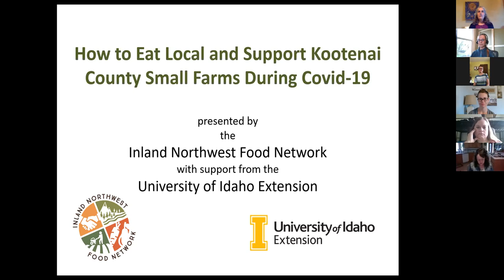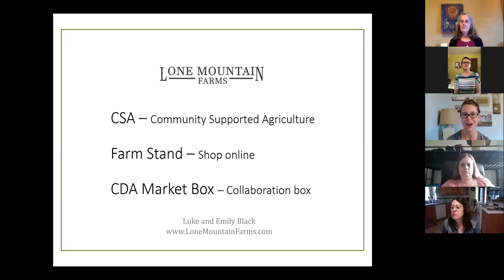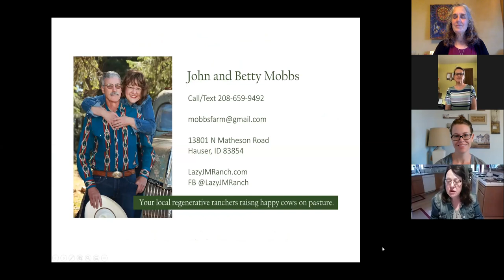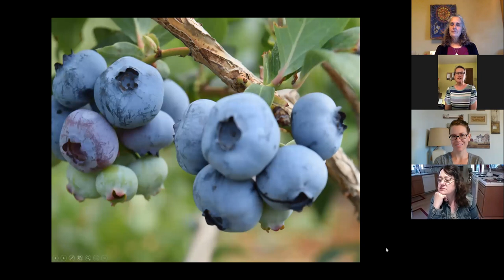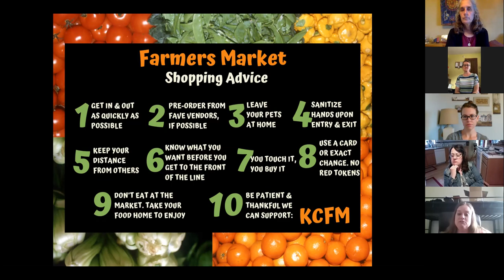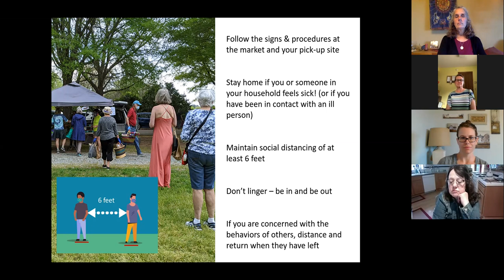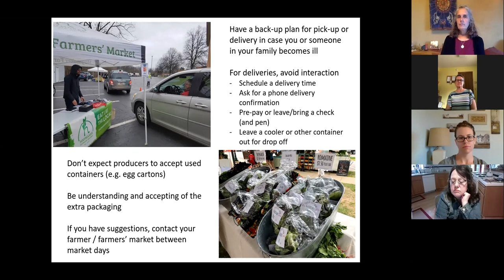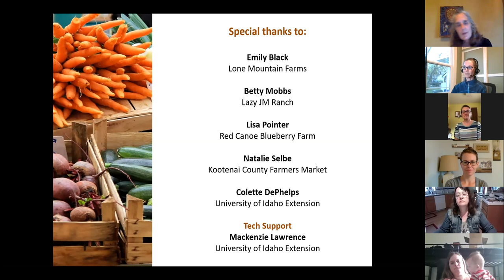Kootenai County: How to Eat Local & Support Our Small Farms During COVID-19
Covid-19 has changed our lives almost overnight, but one thing has remained constant – we need to eat!  More and more people are ordering food online and/or for pickup, but there is also much great food being produced right here in our backyard by our farmers.  With many of their traditional outlets for distributing foods no longer being an option, farmers are scrambling to find alternative ways to sell their products safely.  If you value healthy, tasty, farm-fresh food but aren’t sure how or where to get it, we invite you to check out this free webinar featuring local producers and others involved in supporting our local farms.

Guest panelists:
Emily Black (farmer, Lone Mountain Farms)

Betty Mobbs (co-founder, Panhandle Farm Corridor & regenerative rancher, Lazy JM Ranch)

Lisa Pointer (owner, Red Canoe Farms blueberry U-Pick)

Natalie Selbie (manager, Kootenai County Farmers’ Market)

Colette DePhelps (University of Idaho Extension Educator, Community Food Systems)